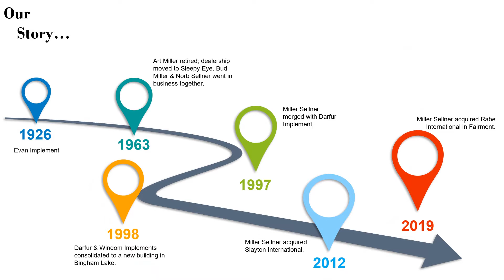Miller Seller, Case IH Dealer in Minnesota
Miller Sellner’s roots  go back to 1926 when Evan Implement was started. When owner Art Miller retired in 1963, International Harvester insisted that the dealership move to Sleepy Eye. Glennis “Bud” Miller, Art’s son, and Norb Sellner, a long-time mechanic at Evan Implement, went into business together in a brand new building on the south edge of Sleepy Eye.

In 1997, Miller Sellner Implement merged with Darfur Implement. The Darfur Implement facilities in Darfur and Windom were consolidated, and in 1998, a new facility was built in Bingham Lake. In 2012, Miller Sellner Implement & Equipment acquired Slayton International. In 2019 Miller Sellner acquired Rabe International in Fairmont.

Today, the partnership continues as the third generation carries forward the traditions and customer service started by Bud and Norb.

Miller Sellner was  chosen as the 2009 “Best-In-Class Farm Equipment Dealership of the Year” by Farm Equipment magazine.